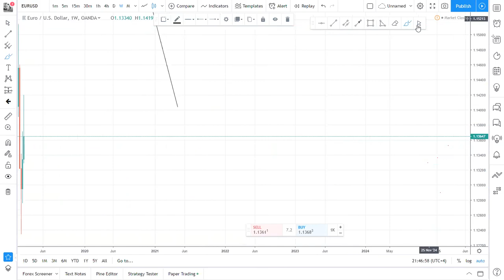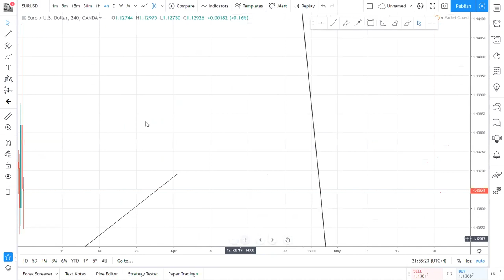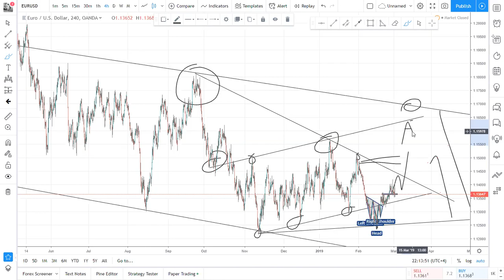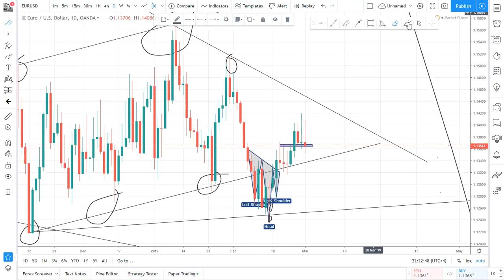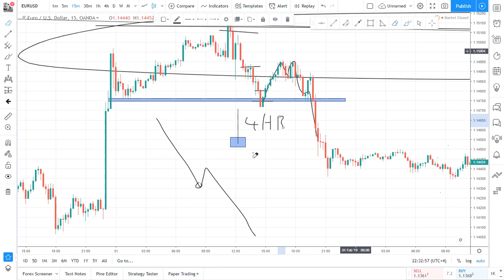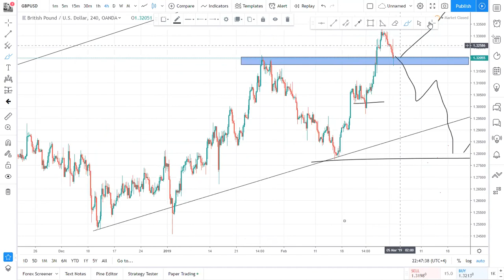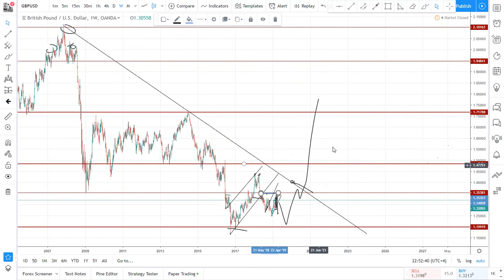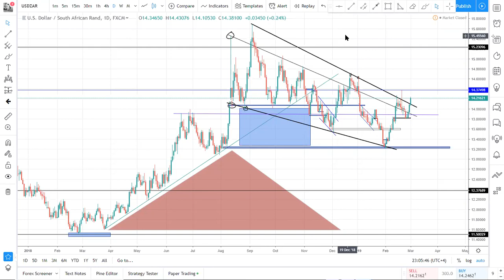FOREX KWA KISWAHILI || JIFUNZE PURE PRICE ACTION ANALYSIS NA JINSI YA KUPATA ENTRY NZURI ZAIDI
Hii ni webinar ya MARCH 2, 2019
Lengo ni kuwasaidia traders ambao wanauelewa mkubwa lakini bado wanashindwa kuwa profitable with the business(forex). 😭
Utajifunza mengi hususani, dealers,  jinsi ya kutrade reversals n.k

Kama unaswali lolote, usisite kututafuta,